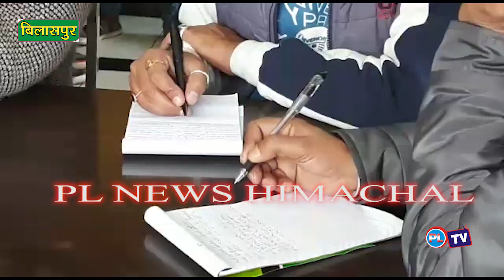बिलासपुर शहर में किए गए विकास कार्यों के नाम पर अपने नगर परिषद प्रत्याशियों के लिए वोट मांगेगी भाजपा